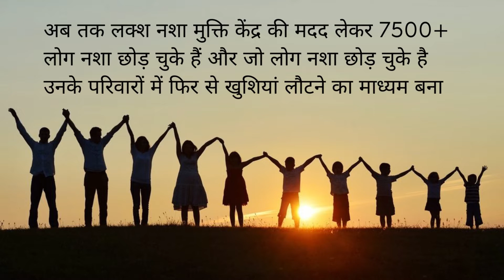Deaddiction center in Neemkheda, Best Deaddiction center in Neemkheda